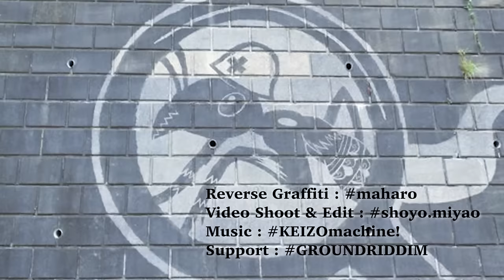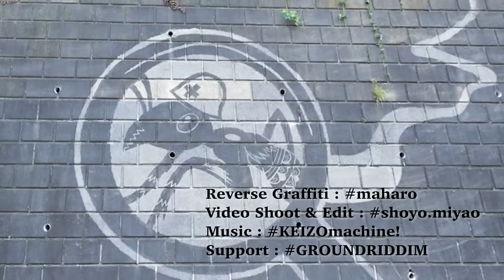REVERSE GRAFFITI @JAPAN vol.2 by MAHARO